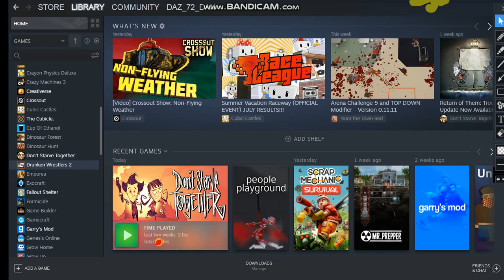.. unhappy chappy con frazzled locked out of steam account plz help 300$+ games. really hatein steam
choose what game i play read desc.mp4.. in the end steam has no real support so its a big f u to the world... n i guess ill buy them back next steam sale prob xmas =[ unhappy chappy.. new account, all games still here but i need permission from my self to play them lol but i need to be logged in to do sol... i cant speak on forums because i haven't spent over 5$ yet jesus.. how do i know this wont happen again? wt